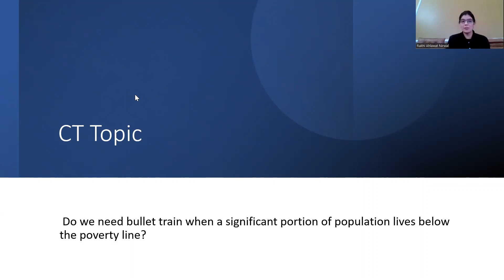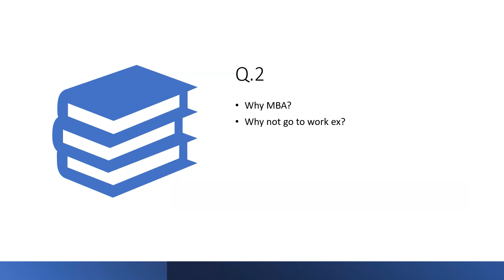Part 3: IMT Ghaziabad Actual interview Experience | Interview Questions| MBA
In this video, I shared the actual interview experience.

if you want to arrange a mock interview please share your interview dates and information.
We will definitely arrange a mock interview.

Please help us to reach out to maximum student.